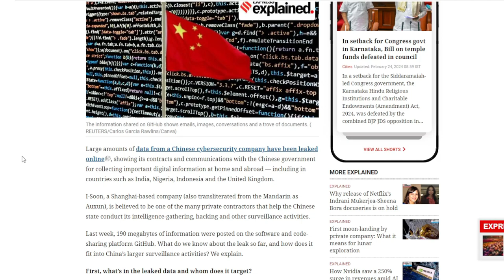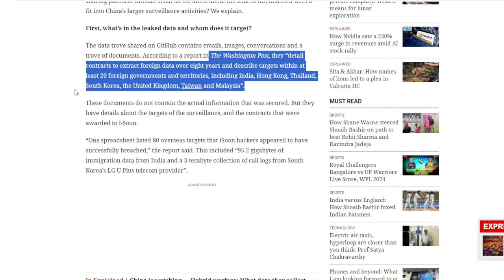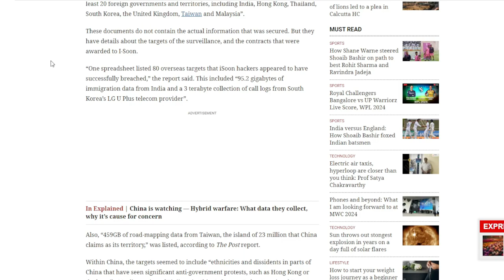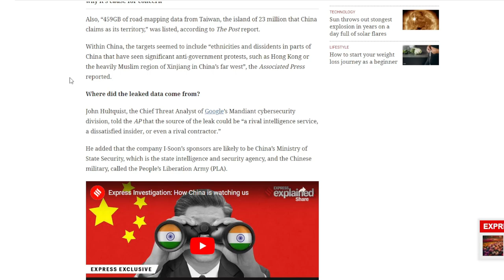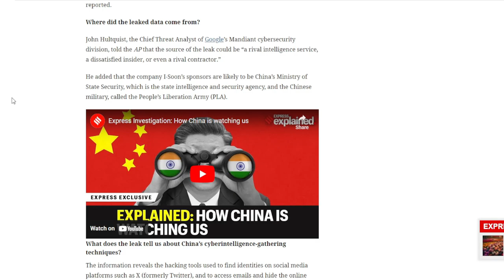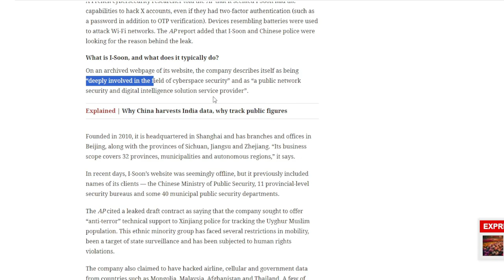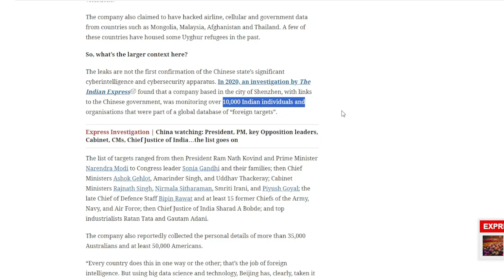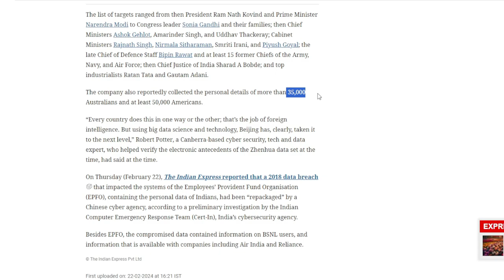Data Thief: China's Cybersecurity firm Steals Data, includes India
A Chinese cybersecurity company's contracts and correspondence with the Chinese government for gathering critical digital data both domestically and internationally, including in nations like India, Nigeria, Indonesia, and the United Kingdom, have been made public through a large-scale data breach.

Shanghai-based I-Soon, a corporation also known as Auxun when transliterated from Mandarin, is thought to be one of the numerous private contractors that support the Chinese government in its monitoring, hacking, and intelligence-gathering efforts.